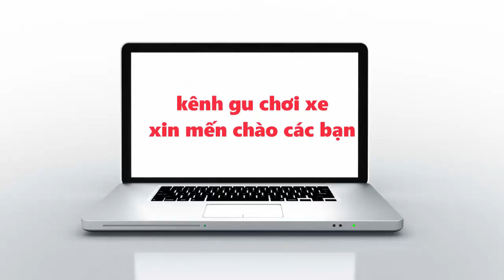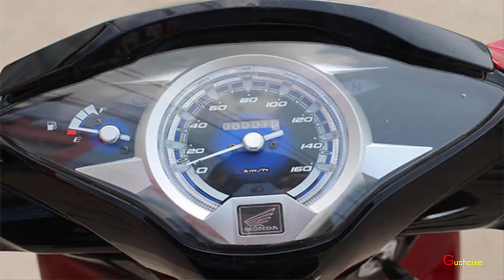Xe Honda Wave 125 i Nhập khầu từ Thái Lan Gía cực sốc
Xin chào quý vị và các bạn đang đến với kênh Gu Chơi Xe
Đây là kênh chuyên chia sẻ các loại xe gắn máy ở việt nam
Trân trong cảm ơn
GU CHƠI XE